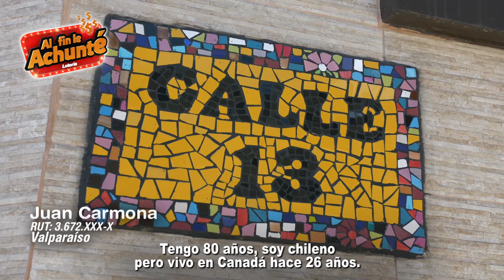Don Juan es el nuevo ganador de Al Fin le Achunté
Felicitamos a Don Juan Carmona que a sus 80 años es el nuevo ganador  de un Sueldazo de $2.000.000 mensuales por un año de  Al Fin Le Achunté. Este premio lo disfrutará con su señora en Canadá, país donde residen hace más de 26 años.

Él ya le achuntó, achúntale tú también.